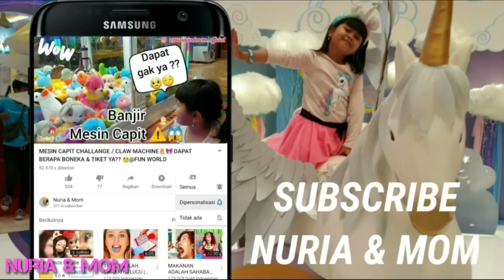NURIA BORONG SERBA BT21 TERBARU MEI'20 OTW LEBARAN - TAS, BANTAL UNIK, TOPI, dll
Store         : GRL HOUSE - BTC Pangkalpinang (Indonesia)
                    Lt.Dasar Blok D 73.
Line          : @grl.house

This video contains the way I learned to educate my child well.
This video is aimed at parents who are looking for the best toys according to their child's age.
This video requires parental guidance for understanding video content.